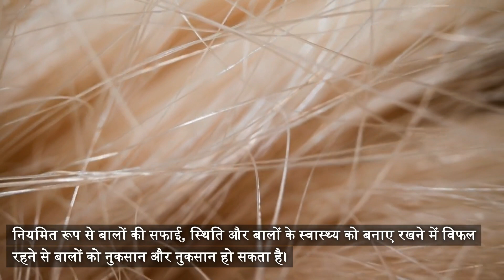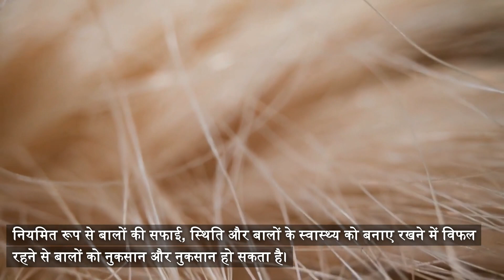5 खतरनाक आदतें जो बालों के झड़ने का कारण बनती हैं